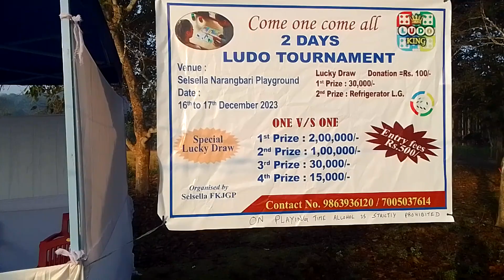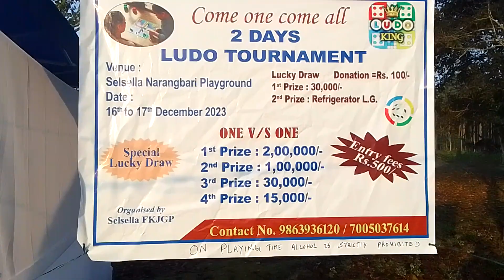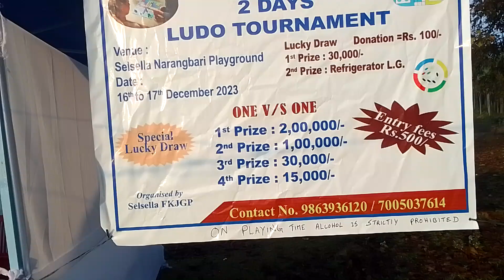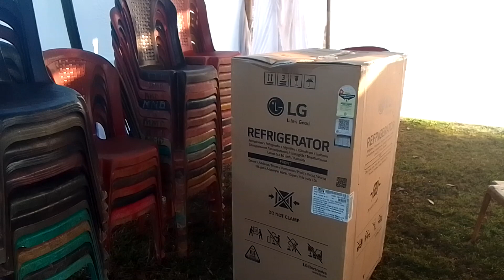2023 dc.16 to17 Ludo Selsella narangbario ongatenga saoba kalnagipa manderang rebarimbo mitella